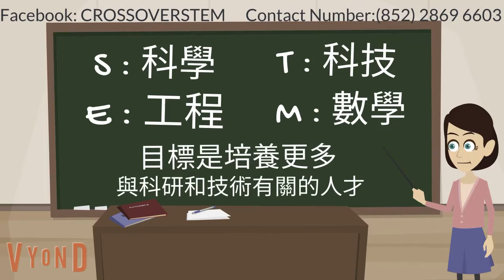STEM centre introduction in chinese